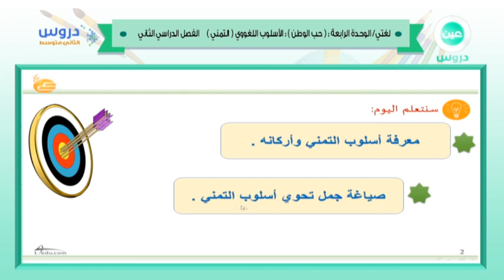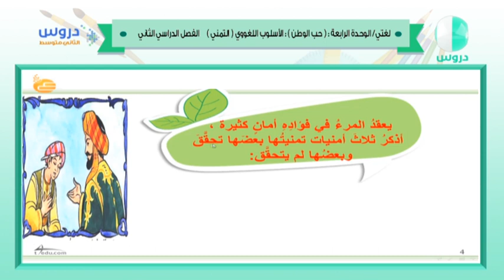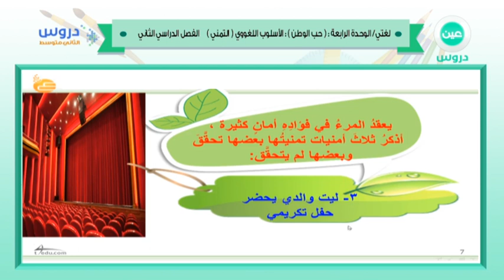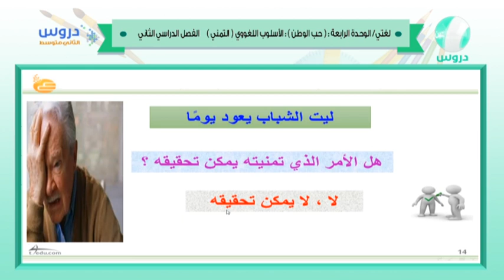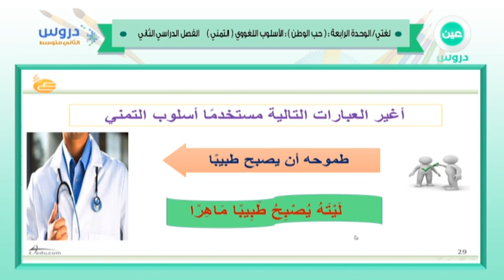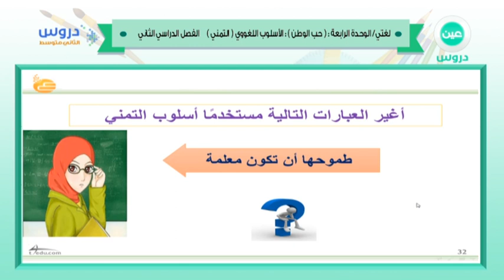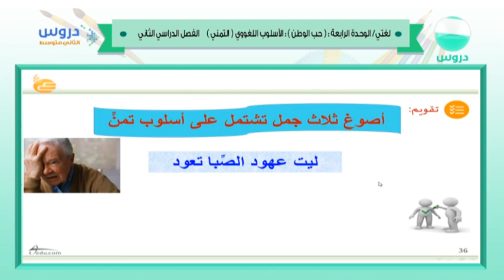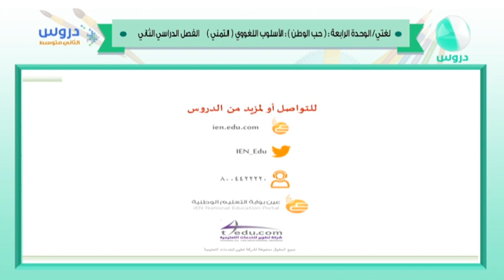الثاني المتوسط | الفصل الدراسي الثاني 1438 |لغتي الخالدة | (حب الوطن):الاسلوب اللغوي(التمني)